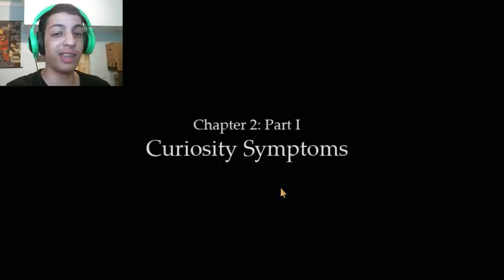Fran Bow #4 | FRAN BOW FULL GAME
Mr. Midnight is not dead!

If you enjoyed the video, KICK that like button in the NUTS :D